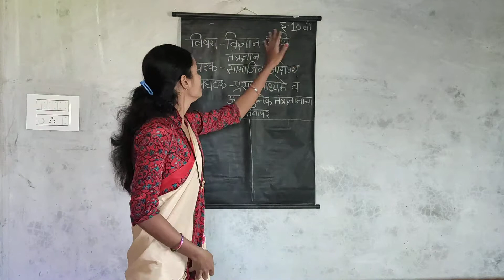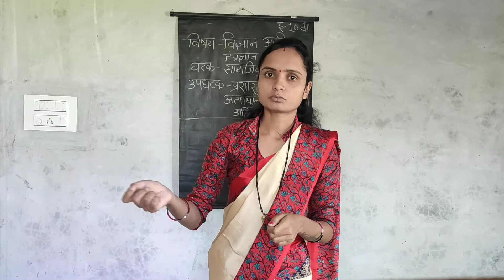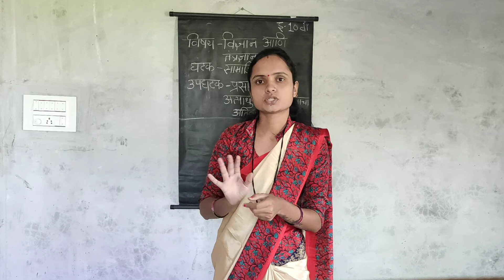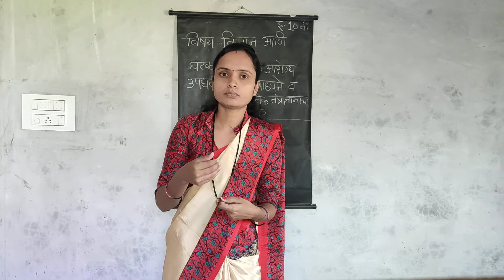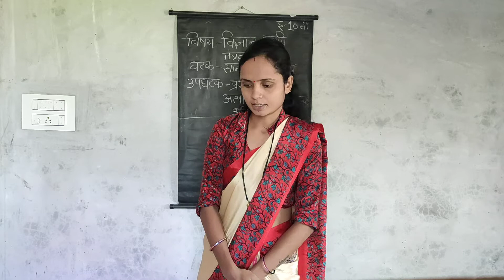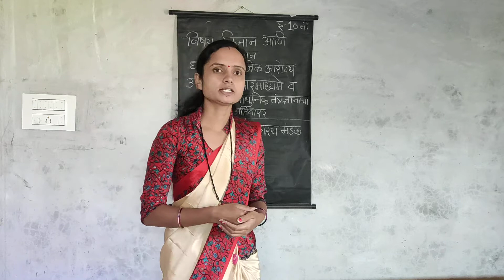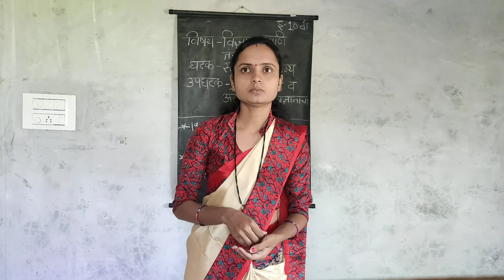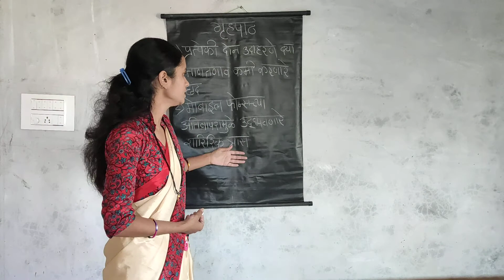Vrushali Ghogare Biology lesson 1